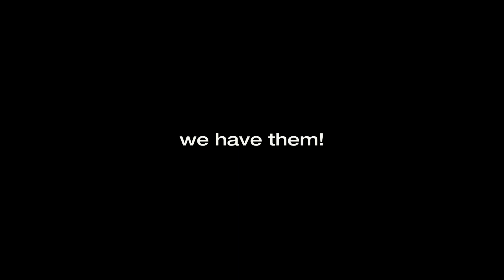Berlin Vlog - PART 1 | Stipke 2022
Berlin Vlog - PART 1 by Dejan Stipke

Be a part of the Gorilla Gang by joining the Channel as a Member!

If you are interested in booking Stipke for judging, personal training, group training classes - email